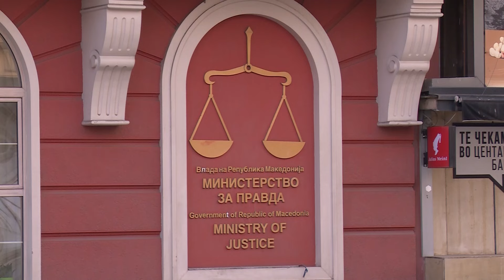Зошто уште нема обвинение против петмината осомничени за убиствата на Ѓорчевски и Жежовски?